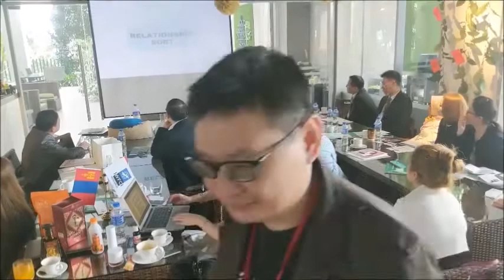100% increased sales with meta-programs selling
Is it possible to increase your sales by 100% or more? In this video, let sales coach Jacky Lim share with you the secret of closing the deal using meta programs selling. For more information on our sales training program, we will see you